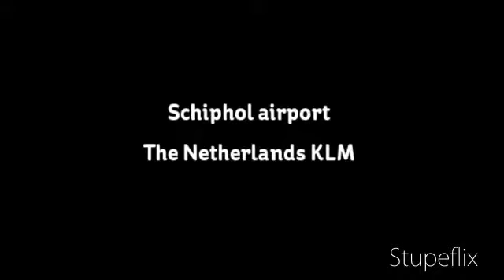Schiphol airport: guided tour (slideshow)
Schiphol airport: a guided tour trough schiphol's plane's and other things.